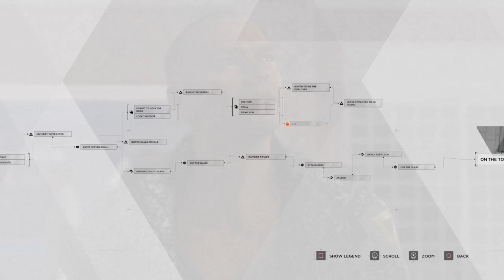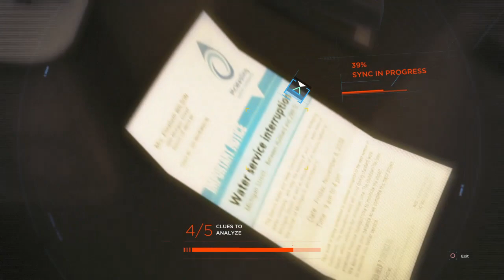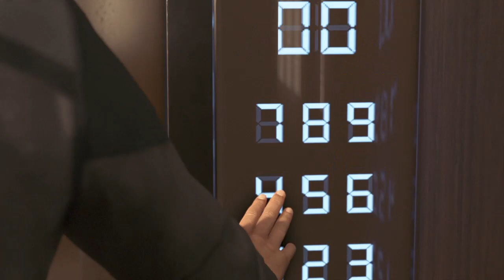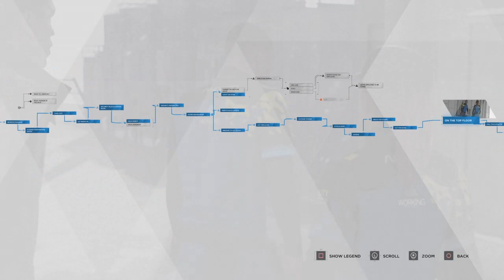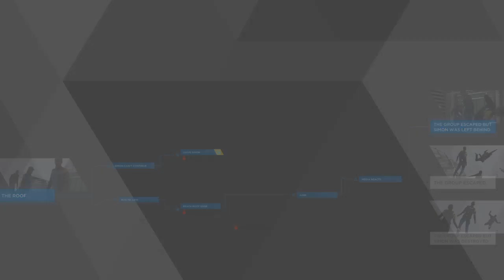Detroit: Become Human - Ep. 53: Save Simon [pt. I] (Feat. Nightfire) / RMIG